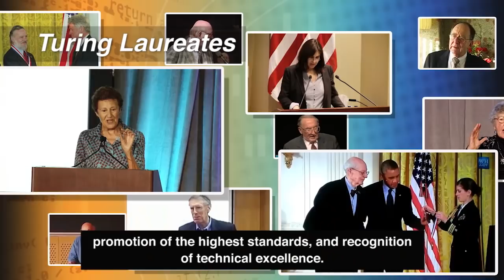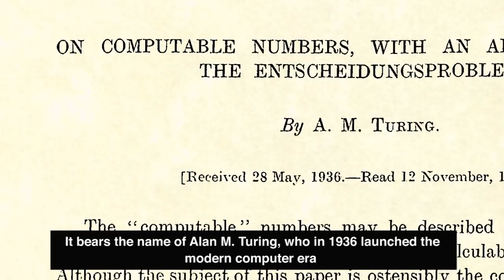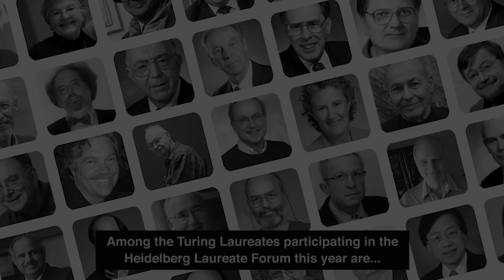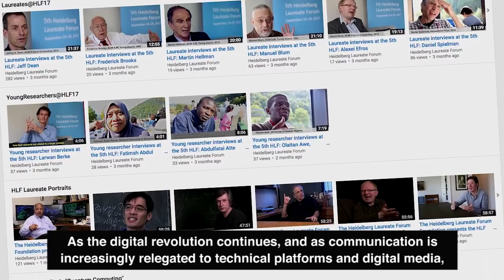ACM Laureates at the 2018 Heidelberg Laureate Forum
Each year, ACM is proud to bring recipients of the ACM A.M. Turing Award and recipients of the ACM Prize in Computing to the Heidelberg Laureate Forum, the premier networking event for mathematicians and computer science from all over the world.

The ACM laureates from ACM participating in HLF 2118 are: Leslie G. Valiant, Vint Cerf, Ivan Sutherland, Jeffrey A. Dean, William Morton Kahan, Stephen A. Cook, Whitfield Diffie, Joseph Sifakis, Silvio Micali, Frederick Brooks, Richard Manning Karp, Sanjeev Arora, Leslie Lamport, Butler W. Lampson, John E. Hopcroft, David A. Patterson, Martin Hellman, Richard Edwin Stearns, Michael Stonebraker, Robert Tarjan, and Anthony Hoare.